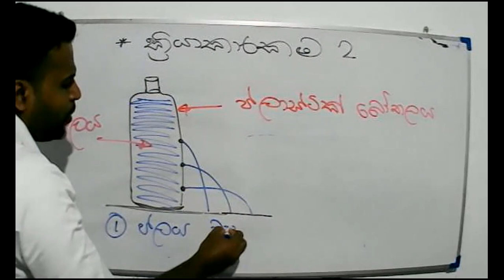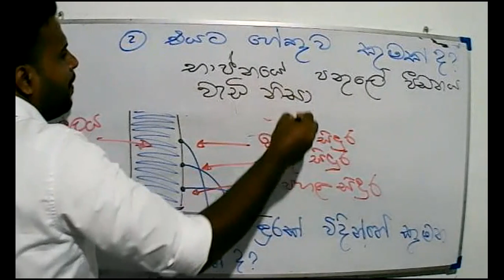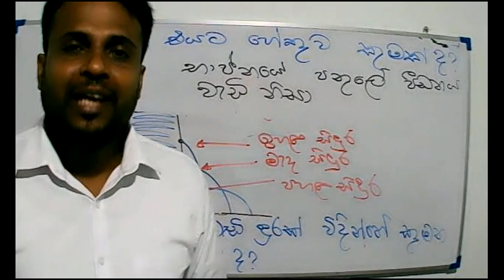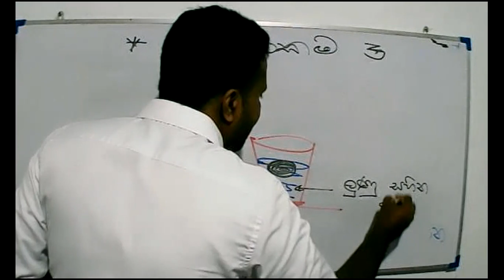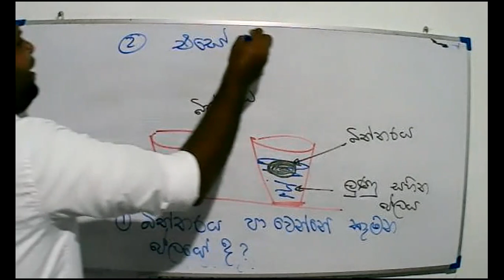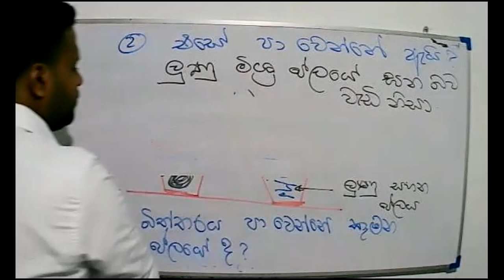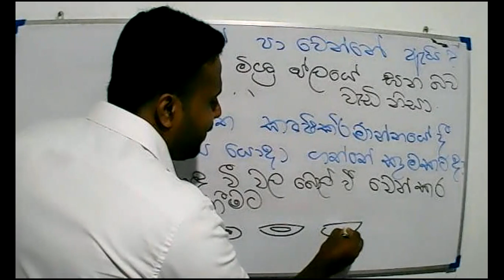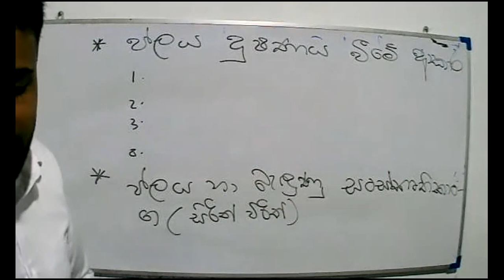2021- 07- 05 - Grade 5 - parisaraya